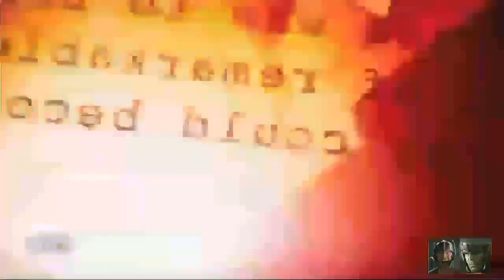Innocent Hulk "The Big Monster " " You Moron" "Don't Smash" scene Thor the Ragnarok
Subscribe our channel for latest movie clips and hot body building motivation clips and trailer and best scene clips from various genres like romantic comedy mystery drama thriller and science fiction movies and clips for whatsapp status and instagram stories and more.